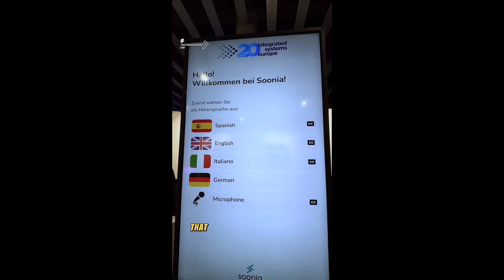Revolutionize Your Events with Soonia: The Future of Real-Time Translation Technology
Unlock the next level of event experiences with Soonia—the ultimate platform for real-time simultaneous translation. Gone are the days of language barriers at events. Simply scan a QR code, choose from a range of languages, and hear live translations instantly. From Italian to French and beyond, Soonia brings you seamless, multilingual communication.

With support for up to six languages and the ability to expand further, Soonia adapts to any event size, ensuring every attendee stays connected. Dive into this game-changing tech that's setting new standards in global events.

Get ready to transform your event experience with Soonia, where language is no longer a barrier but a bridge to deeper connections.